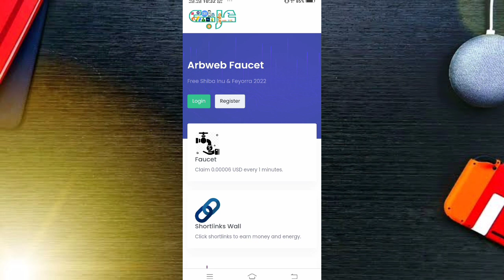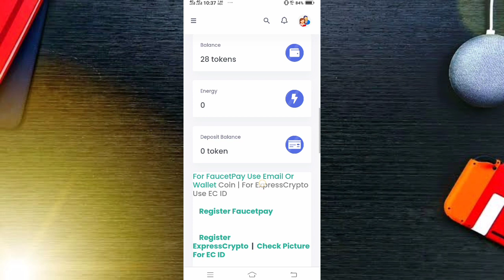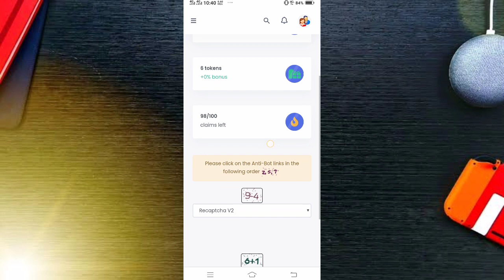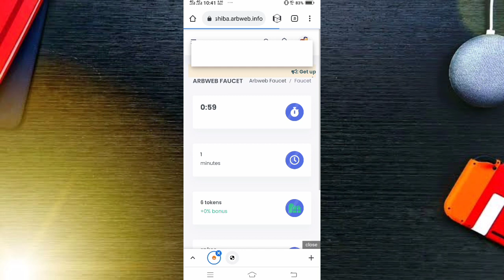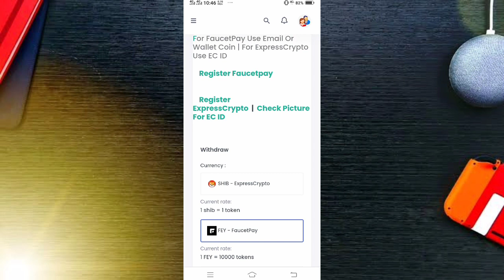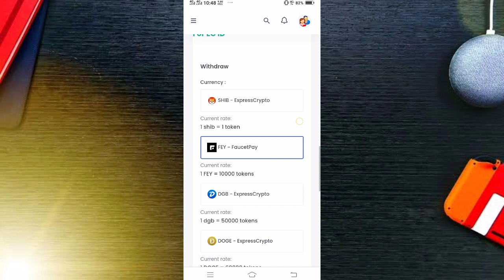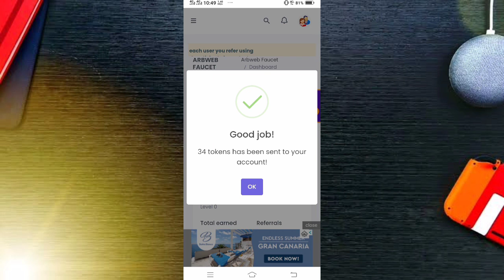New high paying Earning site || Earn multi crypto every mins || instant withdrow live payment proof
🤝🌹Halo friends Welcome To Your Channel [ Earn With Mir  ] Youtube Channel🌹🤝

Links 👉

_____Also Wach______

Join my facebook earning group  [ u also can post ]